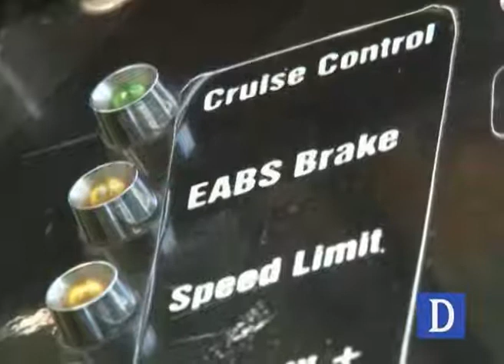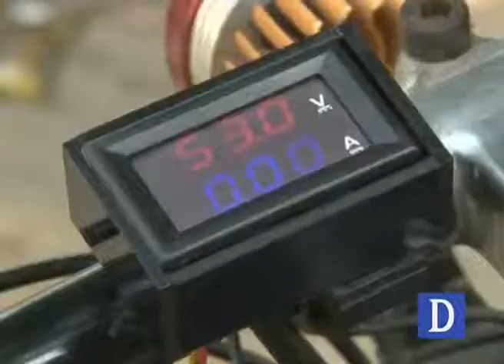Electric Bike in Pakistan | Reality Of Life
A video by Dawn News

A short video is about a new invention of electric bike by a Pakistani civilian. this electric bike is fully automatic bike run by batteries up to 3 hours when fully charged. it is a good step towards a clean and pollutionles and eco friendly environment. This electric rechargeable bike will soon be available on industrial scale in Pakistan for sale.

Reality of Life is a Channel Spreading Knowledge & Information related to Science and Technology, Inventions, Education, History and Islam. Solely with the purpose of Making the world aware of Reality of Life.
To know more please follow us On